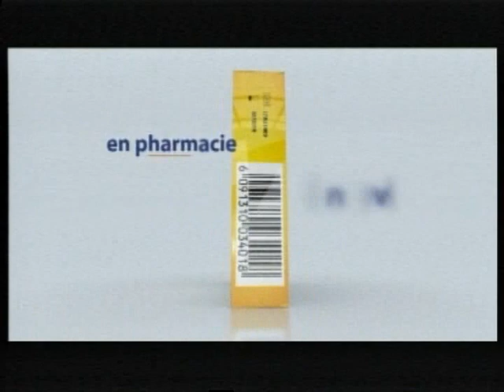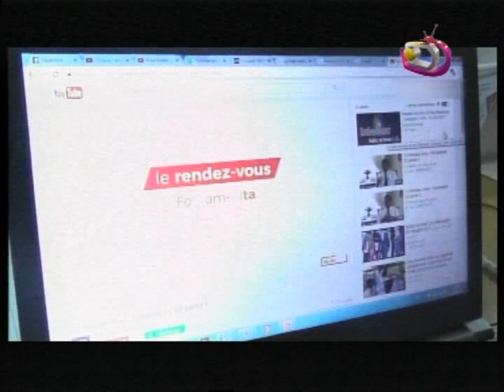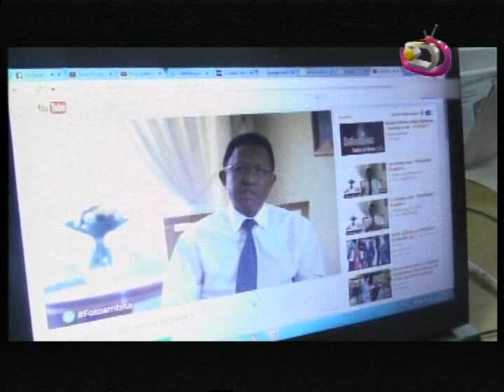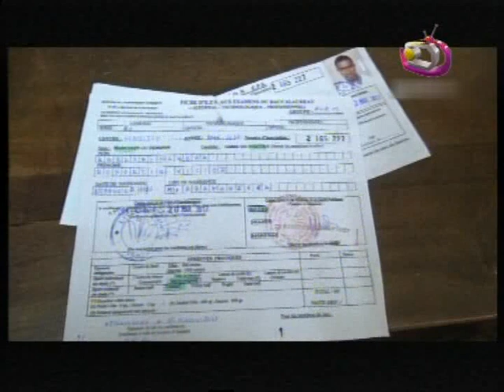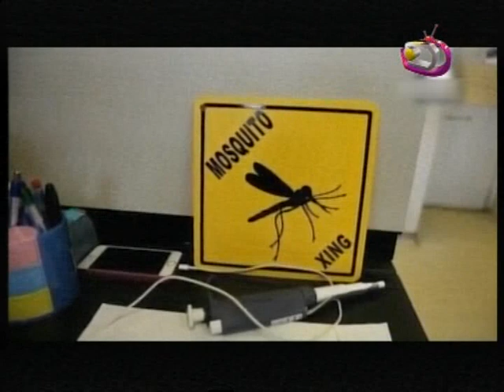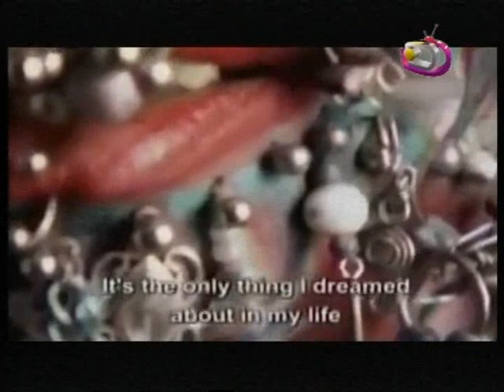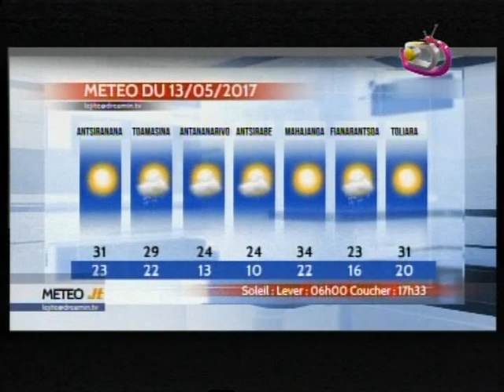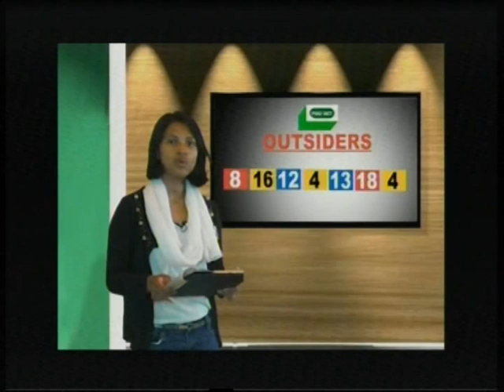LE JITE DU 12 MAI 2017